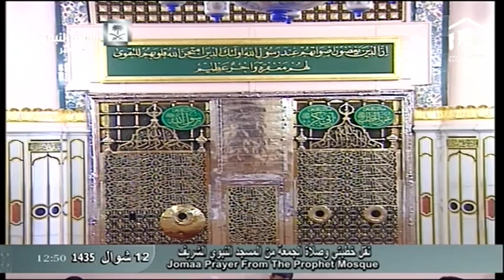Madeenah Jumua Khutbah 8th August 2014 Sheikh Thubaity